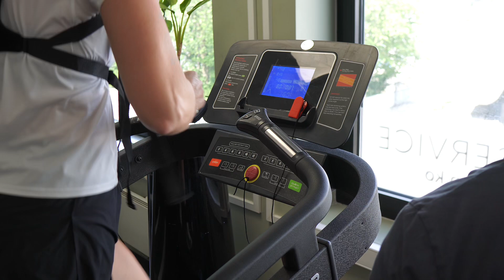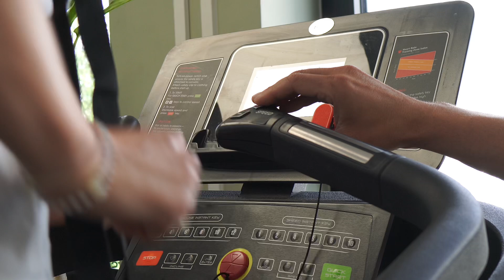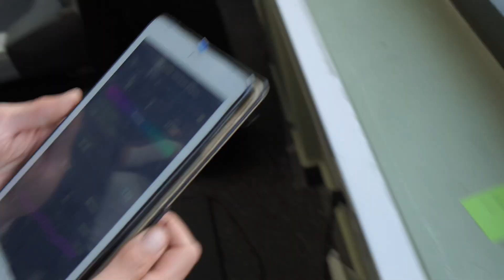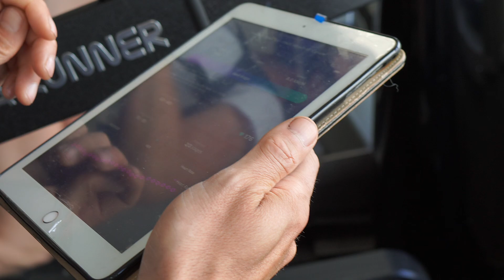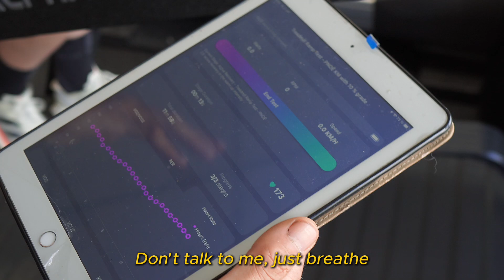Silje's VO2 Max Test & Biological Age Revealed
In this video, I (Coach Loyd) demonstrate how I use the PNOE system to measure physiological data. Joining me is Silje, who undergoes a VO2 max test and gets her biological age measured.

You'll see:
1. How we set up the PNOE system.
2. Silje's workout session with real-time data for VO2, VCO2, and heart rate.
3. Analysis of the results and how the PNOE system helps us understand them.

The PNOE system is an amazing tool for optimizing training. in the end we used a Norwegian study to find her biological age and her VO2 max!

Edvardsen E, Hansen BH, Holme IM, Dyrstad SM, Anderssen SA. Reference values for cardiorespiratory response and fitness on the treadmill in a 20- to 85-year-old population. Chest. 2013 Jul;144(1):241-248. doi: 10.1378/chest.12-1458. PMID: 23287878.